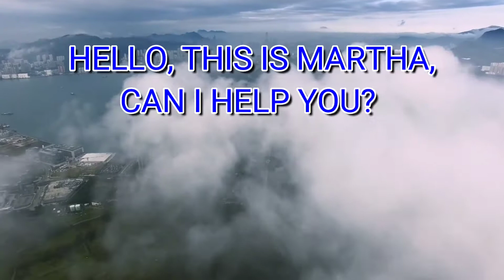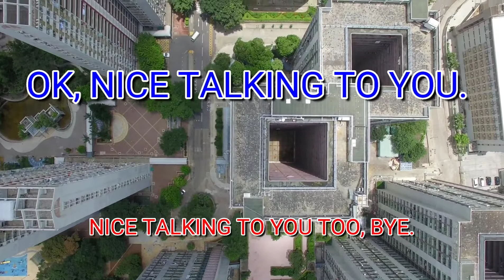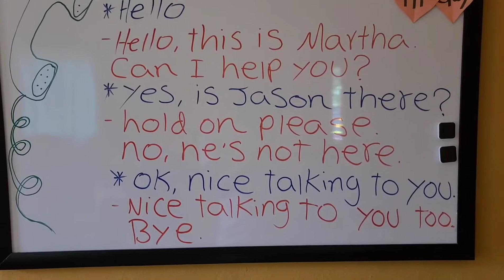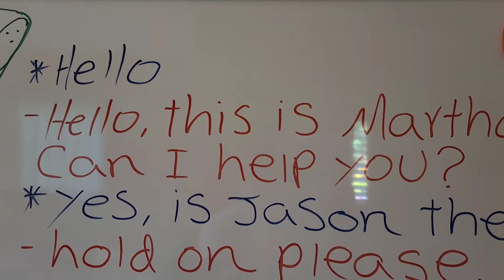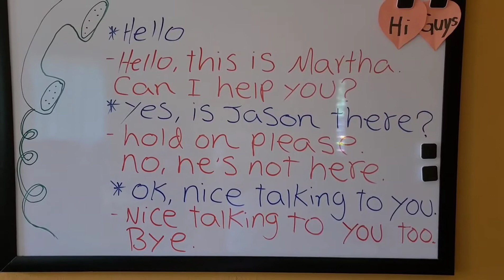APRENDIENDO INGLES, como interrumpir una conversación en INGLÉS, aprende ingles facil y rápido.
ESTE VIDEO HA SIDO CREADO PARA QUE SIGAMOS APRENDIENDO JUNTOS EL IDIOMA INGLÉS.